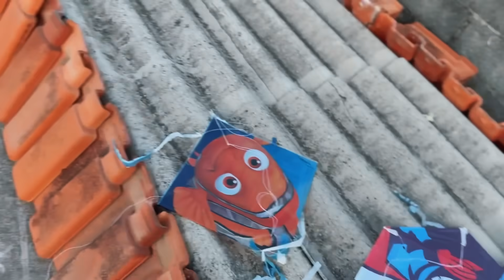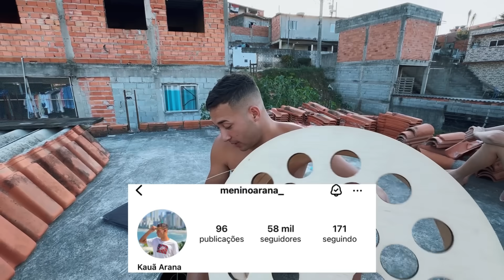PIPEIRO EM DIA DE AZAR - Final dessa Pipa Acabou em Resgate !!! o fim é triste 😭